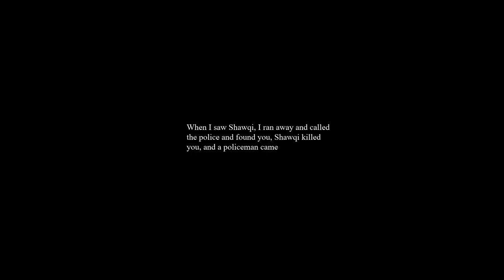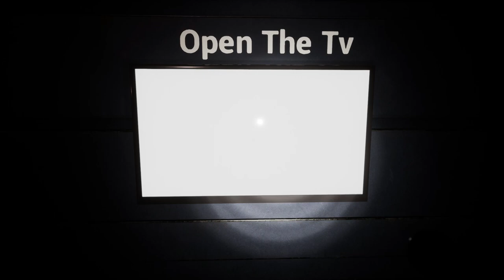Nightmare Shawqi | Gameplay